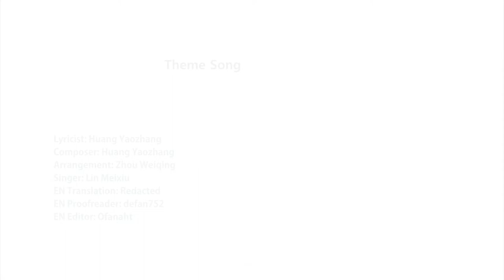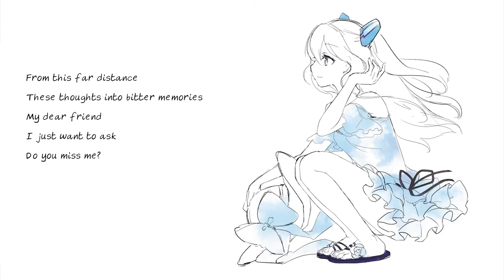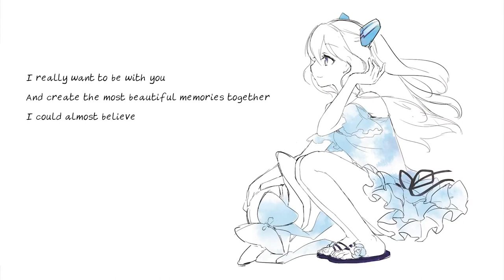Hikaru Aizawa - My Dear Friend [ENG SUB]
I'm not that good at it, but sometimes I like to do some easier karaoke for songs that I like. This is a very niche song, but just as good.

- Editing-
Ofanaht

- Proofreading -
defan752

- English Translation -
Redacted (The translation was made in simplified Chinese, so some of the lyrics might be in simplified, not traditional.)

The video and audio rights owner is Microsoft, this is only a fanmade translation.